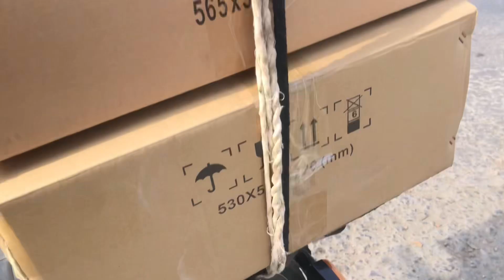Bhai Hiwy par Marty Marty Bach gaya😭😭likeandsubscribebutton